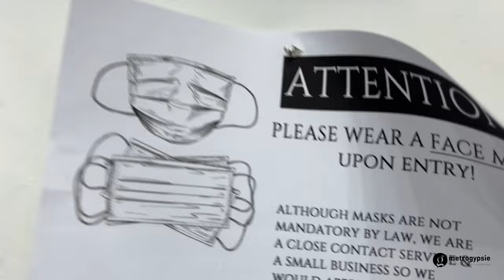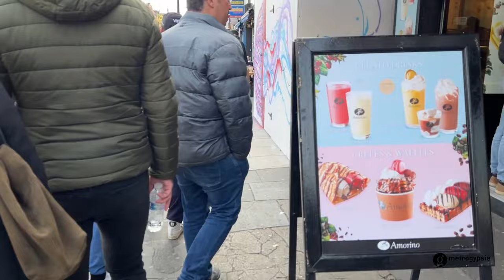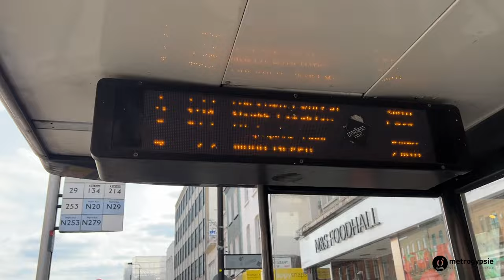LONDON WALK | Camden Town + Camden Tattoo Spots + Meeting ZombiePunk | metrogypsie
✅ I hope you enjoy my first-person perspective London walk tour of Camden Town including Camden High Street, Camden Lock and Camden Market. Feel free to request locations for London walks.

TIMESTAMP
n/a
✅Shopping Links:
▶ dress - Diane von Furstenberg - thrifted
my thrifted vlog is coming next.